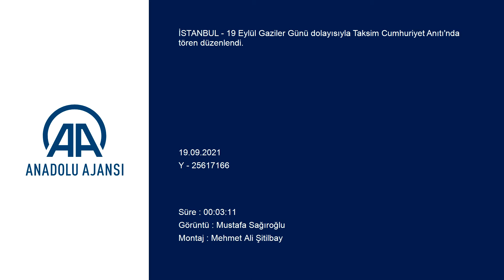19 Eylül Gaziler Günü'nde Taksim'de tören düzenlendi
19 Eylül Gaziler Günü dolayısıyla Taksim Cumhuriyet Anıtı'nda tören düzenlendi.

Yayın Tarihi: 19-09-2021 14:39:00